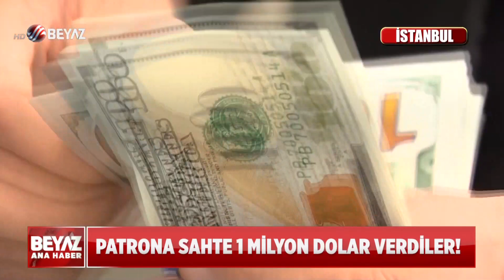20 MİLYONLUK VURGUN